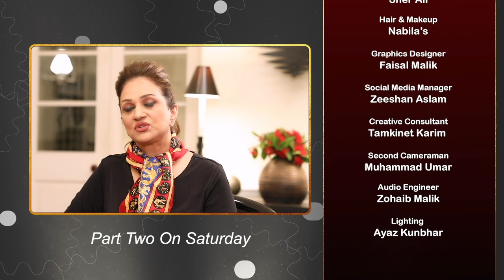Bushra Ansari | Jannat Mirza Controversy | Golden Pearl Presents Hello! Mira Sethi Ep 7 Part 1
Bushra Ansari, the legendary actress and writer of hit drama serial Zebaish, Udaari, Aangan Terha, Dolly Ki Ayegi Baraat series, and Deewar-e-Shab to name a few, joins Mira Sethi on Golden Pearl Presents Hello! Mira Sethi this week.

Bushra Ansari part two out on Saturday only on WatchNa!

Powered by Lake City Lahore

Hair and Makeup by Nabila's